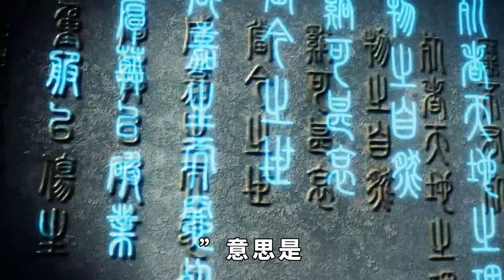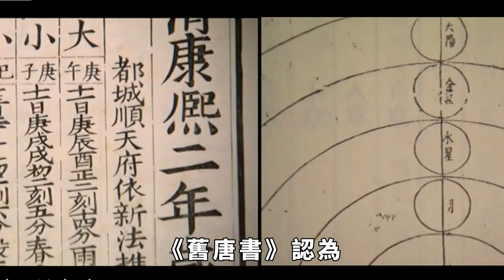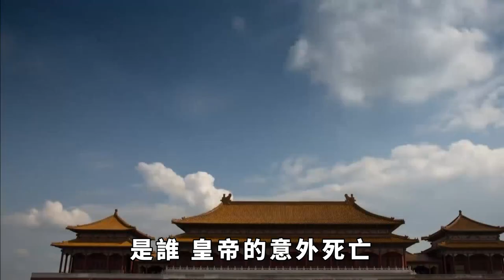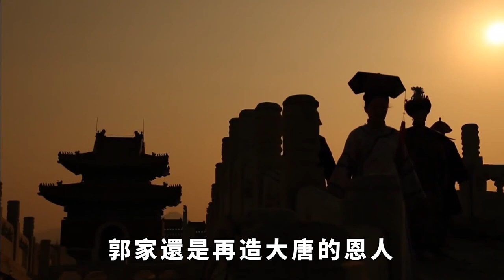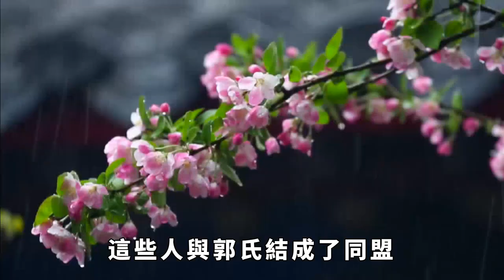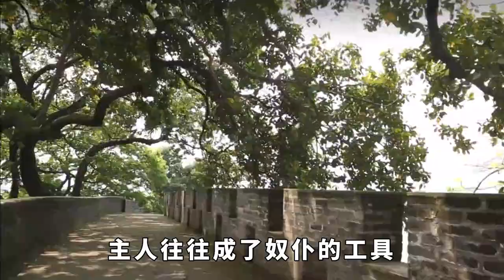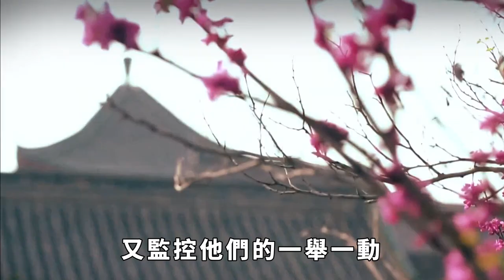病故還是遇害？唐憲宗為何和兒子同時離奇死亡？奴仆相鬥主人遭殃。【繁華五千年】历史 君王 妃子 政治 统治 争宠 房事 丫鬟 刑罚#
大家好，歡迎您關註繁華五千年。世界太擁擠；心裏太空虛。城市的喧鬧；始終不屬於自己。想到你；心裏就會充實。願訂閱年叔的朋友幸福平安；快樂每一天！订阅链接：
新來的寶貝們沒點關註的請點一下關註，點關註，不迷路。感謝啦～
接下來，年叔也會好好努力！請大家雙擊訂閱謝謝！好人一生平安。
元和十五年（820年）正月二十七，義成節度使劉悟從大明宮帶出一條好消息：皇帝的身體狀況很好，剛剛還簽署了一道任命詔書。
唐憲宗因病已經多日不上朝，大臣們無法進宮，一個個急得團團轉，朝堂之上一片惶恐。
正好趕上劉悟進宮述職，這才有機會見到皇帝，於是大臣們惴惴不安的心終於放了下來。豈料，第二天一早，人們得到一個駭人的消息：皇帝夜裏突然駕崩了。
與此同時，各種小道消息滿天飛，有人說皇宮裏夜半殺聲四起，皇帝死得不明不白。還有人說，皇次子澧王李惲也死了。
劉悟也懵了，白天皇帝還好好的，怎麽就突然崩了呢？
不久，李惲死亡的消息得到了驗證。這給唐憲宗之死的謎團又增加了一層疑雲，那天夜裏到底發生了什麽，導致父子倆同時離奇暴死？
《舊唐書》有數處提到唐憲宗的死，但沒有留下任何可疑之處，這就說明，《舊唐書》認為唐憲宗屬於正常死亡。 請注意，本影片是專注於講解社會新聞和奇聞異事，完全符合YouTube社群準則。